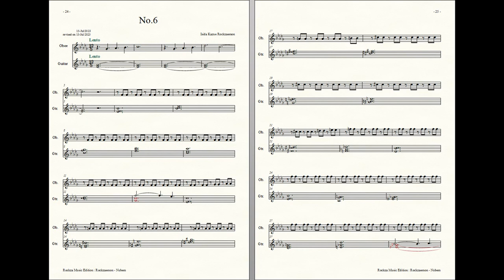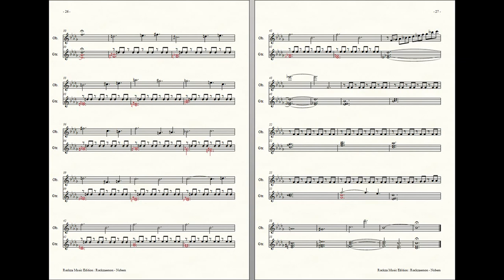Rockzaemon : Prelude for Oboe and Guitar, Nubem No.6